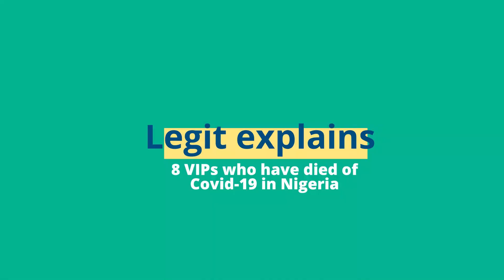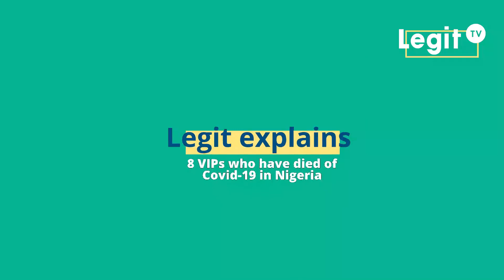Abba Kyari, Ajimobi, Osinowo, 5 other VIPs who have died from Covid-19 | Legit TV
Since the outbreak of novel Corona virus aka Covid 19, a lot casualties have been recorded. Many people from all over the world have sadly passed away from this dreaded virus. In this video, we list 8 well known Nigerians who sadly succumbed to the virus.